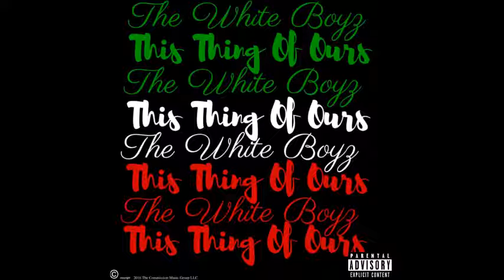The White Boyz - Wasted Talent Feat. Lillo Brancato (Outro)